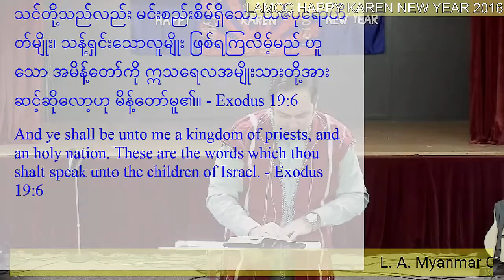LAMCC Dr. Aye Min [Jan 23 2015] လူမ်ဳ ိး ႏြယ္အေပါင္းအတြက္ဘုရားသခင္၏အႁကံအစည္